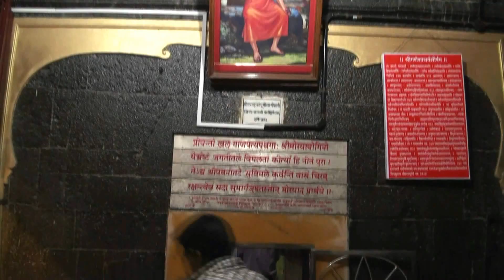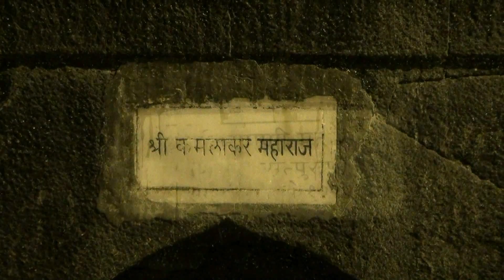Morya Gosavi Mandir, Chinchwad...Pune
Morya Gosavi (मोरया गोसावी) alias Moroba Gosavi is a prominent saint of the Hindu Ganapatya sect, which considers the elephant-faced god Ganesha as the Supreme Being. The tomb of Morya Gosavi at Chinchwad attracts many Ganesha devotees.                                                          मोरया गोसावी हे १४व्या शतकातील गाणपत्य समाजातील संत होते. ते मोठे गणेशभक्त होते. त्यांचा जन्म पुण्याजवळील मोरगाव येथे झाला. त्यांनी मोरगाव येथे मयुरेश्वराची स्थापना केली. गणपती बाप्पा मोरया मधील मोरया त्यांच्याच संदर्भात आहे. अष्टविनायक यात्रेची सुरुवात करण्याचे श्रेय पण त्यांनाच देण्यात येते. ते शाहू महाराज व पेशवे बाळाजी विश्वनाथ यांचे समकालीन होते. त्यांनी पुण्यातील चिंचवड येथे संजीवन समाधी घेतली.